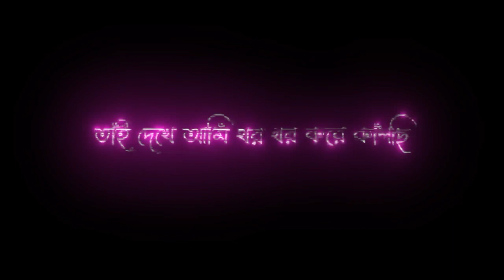তুমি অমুক মানুষকে পিটাই মেরে ফেলে দিবা || black screen Islamic lyrics video